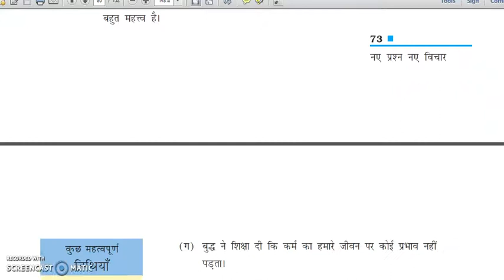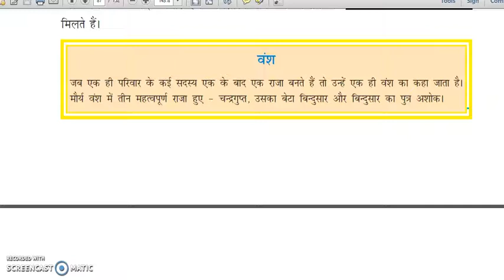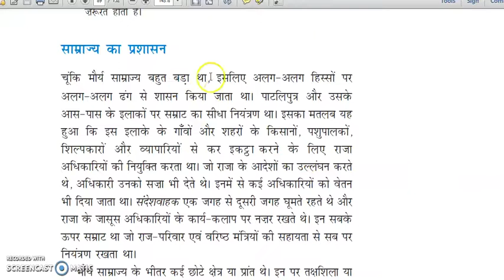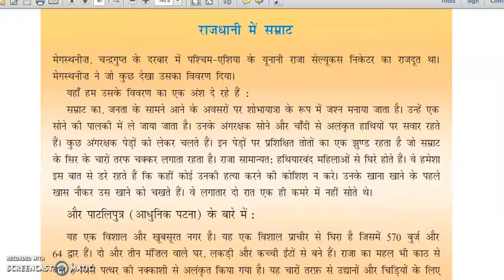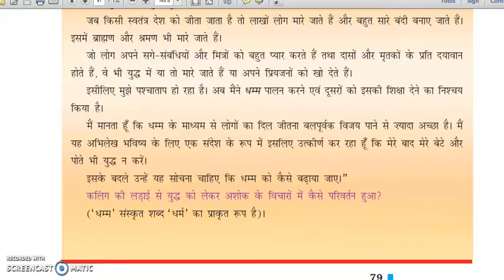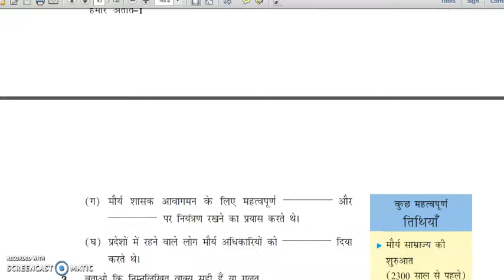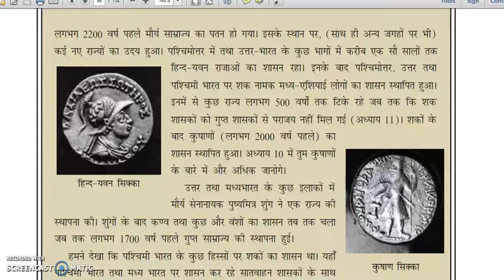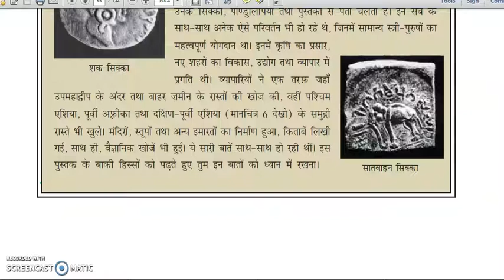CTET 2020 for sure 2ND PAPER SOCIAL STUDY PART 5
SOCIAL STUDY IN HINDI WITH RANI SHARMA